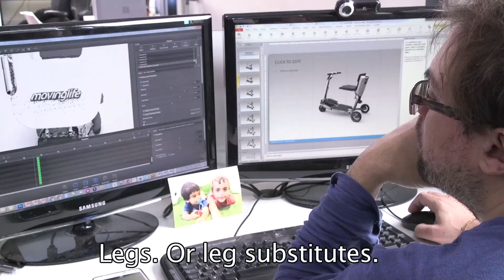Atto Exhibition Video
Promotional video for the Atto Scooter